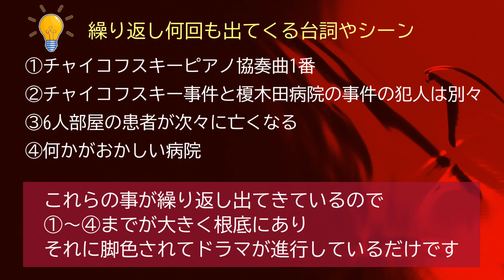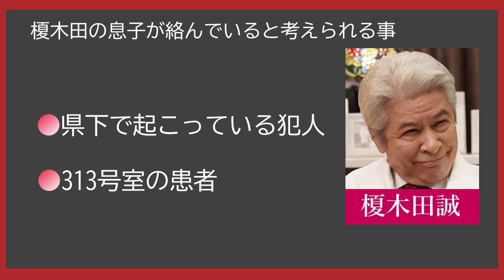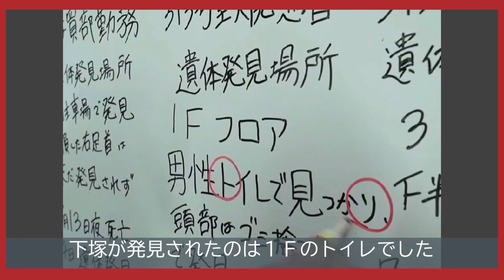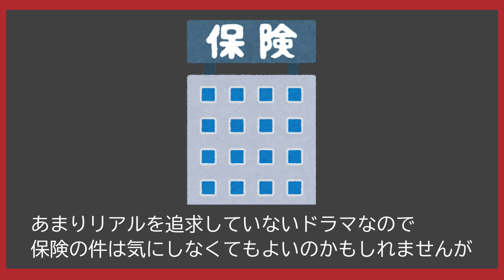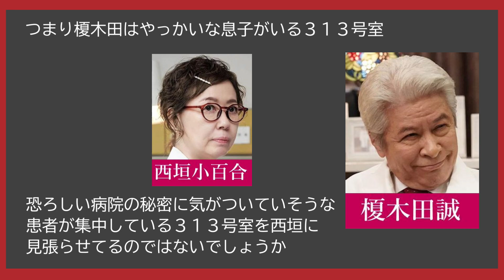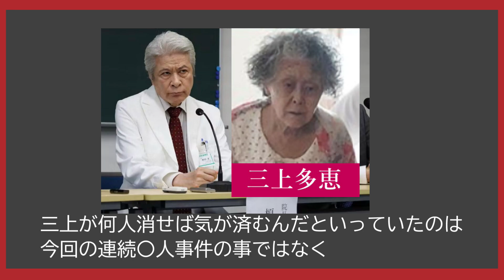【赤いナースコール ドラマ考察 ＃8】5話までのキーポイント。西垣が榎木田に頼まれた事は313号室の監視。その訳とは！？病院は合法的に〇〇をやている！！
●5話までのキーポイント
●西垣が榎木田に頼まれた事
●津田八郎について